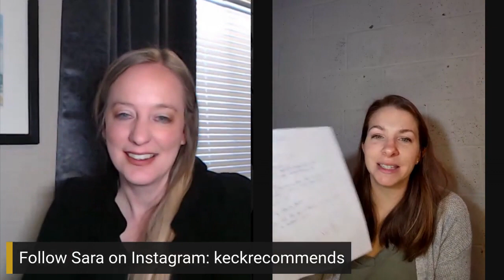Entrepreneur Reboots After 6-Month Break - Wake Up Legendary with David Sharpe | Legendary Marketer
After her first Facebook group skyrocketed from 0-70K from one video, Sara Keck panicked and stopped working on it for a few months. Sick of seeing others make money online, she rebooted her biz in September of 2022. Tune into this episode of Wake Up Legendary to hear what’s working the second time around!